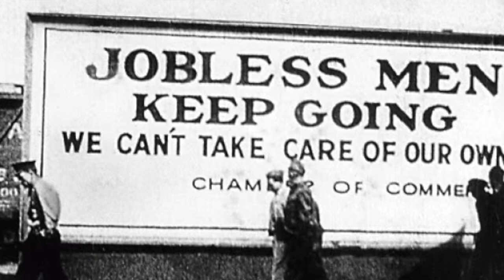Woody Guthrie - DoReMi -Rap Style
This is to the tune of "Walk this Way"